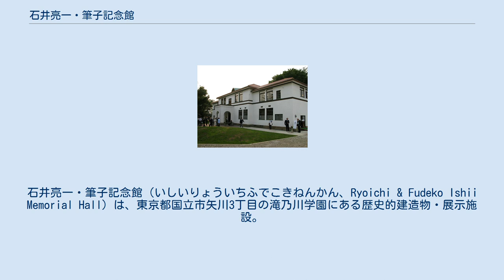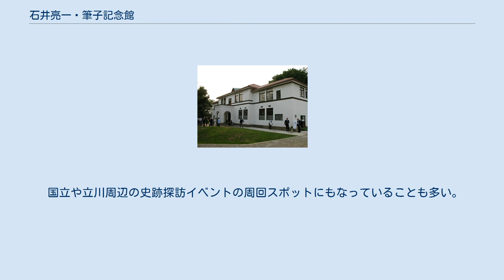石井亮一・筆子記念館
石井亮一・筆子記念館（いしいりょういちふでこきねんかん、Ryoichi & Fudeko Ishii Memorial Hall）は、東京都国立市矢川3丁目の滝乃川学園にある歴史的建造物・展示施設。
知的障害者福祉分野の歴史的遺産として貴重であり、国の登録有形文化財となっている。
運営者は社会福祉法人滝乃川学園。
 石井亮一・筆子記念館は、日本で最初の知的障害児者教育・福祉施設である滝乃川学園が、1928年、東京府北豊島郡西巣鴨町から当地に移転した際に、本館として建設された木造2階建ての建造物である。
 教室・講堂・学園長室などを備え、長らく校舎として利用されたが、老朽化により閉鎖され、1994年には解体が決定した。
 しかし、当時の国立市議会議員で後に市長に就任する上原公子や、学園職員らがこの決定に反対し、2000年、当時の吉村庄司理事長（第11代）以下経営陣は、本館の保存・修復を決定した。
そして、有志らが「本館保存修復事業募金を支える会」を発足させ、それに呼応した学園当局も当館の前身となる福祉文化室を法人本部内に設置し、専任職員を配置した。
 2002年には、本館が国の登録有形文化財に登録された。
2007年、個人や教団関係、企業などから多額の募金が寄せられ、修復工事が着工された。
2009年に竣工。
「石井亮一・筆子記念館」と命名され、学園の米川覚常務理事（第9代学園長）が初代館長に発令された。
 記念館前の広場には、1937年に秩父宮雍仁親王・勢津子妃が学園を訪問したことを記念する記念碑がある。
記念館1階は、建物中央部に玄関があり、玄関ホールには「日本の知的障害児者教育・福祉の父」と称される滝乃川学園創立者・石井亮一の胸像（公益財団法人日本知的障害者福祉協会による寄贈）の他、当代（第14代）の理事長が学園に寄贈した石井亮一、石井筆子（第2代学園長）、渋沢栄一（第3代理事長）の肖像画が掲げられている。
1階の旧・教室部分は、石井亮一・筆子の遺品や、学園が保有する史料の展示コーナーになっている。
館長、学芸員、ボランティアのいずれかがガイドにあたる。
2階は中央部に大講堂があり、学園の行事や講演会、研究会、公開講座等、多目的に利用されている。
 なお、2018年12月6日に、明仁天皇・美智子皇后が行幸啓した折りには、当館1階の旧・教室の一室に御休所が設けられた。
 国立や立川周辺の史跡探訪イベントの周回スポットにもなっていることも多い。
2017年度には年間の来館者数が700人を超え、2018年度には1,000人に達した。